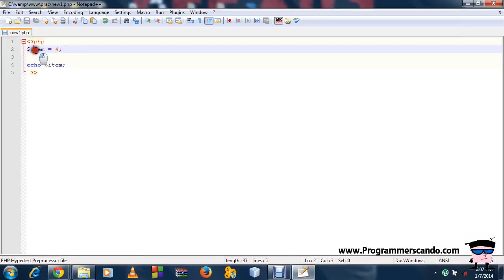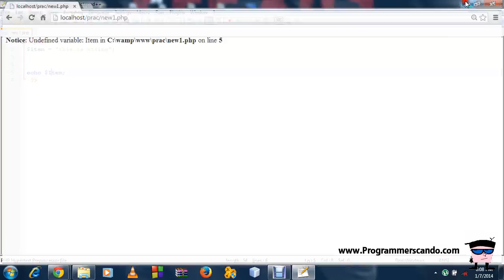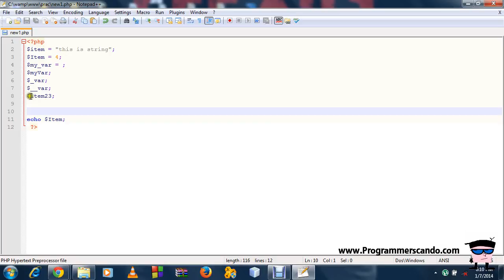1). PHP Variable (Hindi)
This Tutorial WIll Show you What is variable in PHP. (Hindi)